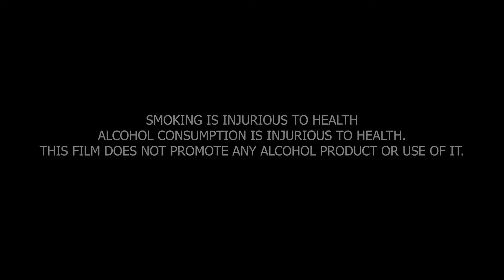Bibo Bhua Comedy Movie || Naukar Vahuti da Full movie || Sweet Records || lestest punjabi Film 2021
RAVINDER JANDWALIA PRESENT

LABAL SWEET RECORDS
PRODUCER  RAVINDER  JANDWALIA
Film By Happy Bithnda

Artist Bibo Bhua,Katppa, Jatinder Dhaliwal , Lovepreet Singh , Reet Gharu , Army Bhagania